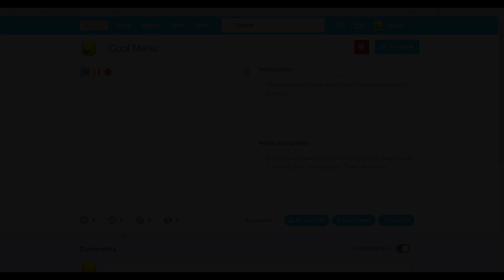How to MAKE A Menu In SCRATCH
The most important thing is your menu. You can edit this menu if you want.